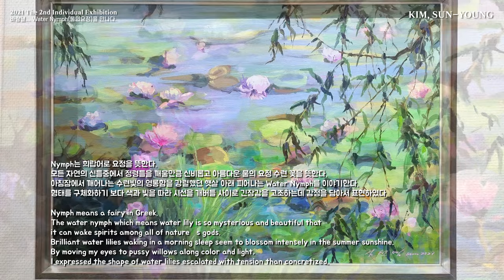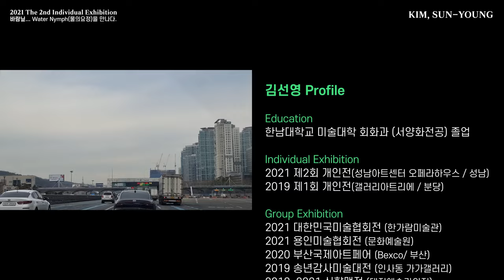김선영 개인전 (Kim, Sun-Young 2nd Solo Exhibition 2021)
김선영 Profile

Education
한남대학교 미술대학 회화과 (서양화전공) 졸업

Individual Exhibition
2021 제2회 개인전 (성남아트센터 오페라하우스 / 경기도 성남)
2019 제1회 개인전(갤러리아트리에 / 분당)

Group Exhibition
2021 대한민국미술협회전(한가람미술관)
2021 용인미술협회전(문화예술원)
2020 부산국제아트페어(Bexco/ 부산)
2019 송년감사미술대전(인사동 가가갤러리)
2018~2021 심향맥전(대전예술가의집)
2018 동행전, 한남회화전(대전예술가의집)

Award
대한민국미술대전 특선 연속 3회 (2019, 2020, 2021)
경기미술대전 우수상 (2019)
대전광역시미술대전 특선(2019)
대한민국미술대전 입선(2018)
경기미술대전 입선 2회(2020~2021)

Present
대한민국미술 초대작가
용인미술협회, 심향회

Copyright for Video ⓒ  KIM, SUN-YOUNG 2nd lndividual Exhibition 2021

■배경음원
Lullaby - JVNA
First_Love

■영상서체
S-Core Drea, BM JUA_TTF